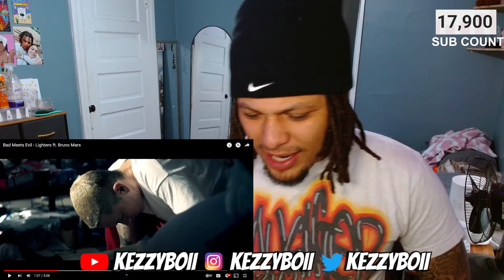ROYCE AND EM WENT DUMB - Bad Meets Evil - Lighters ft. Bruno Mars (REACTION)